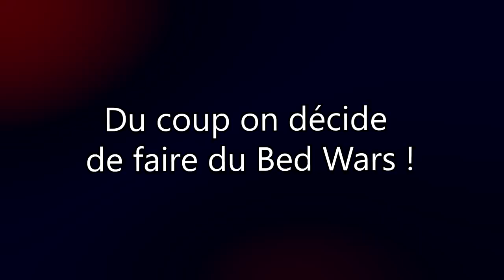DEUX NOOBS EN BEDWARS (feat Section Five)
En compagnie de LYDEAD de la chaîne Section Five, on se fait ALLUMER en Bed Wars sur Hypixel ! Dites nous si ce genre de vidéo vous plaît et si vous voulez qu'on se retrouve ensemble pour de futures vidéos :)

(CODE DE RÉDUCTION DE -20% : MCOLO)